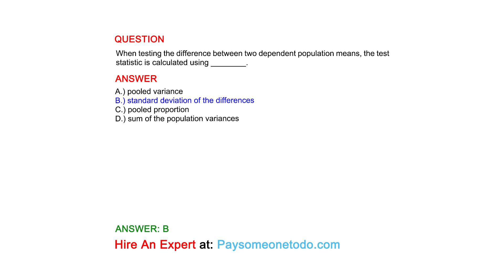When testing the difference between two dependent population means, the test statistic is...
QUESTION
When testing the difference between two dependent population means, the test statistic is calculated using ________.

ANSWER
A.) pooled variance
B.) standard deviation of the differences
C.) pooled proportion
D.) sum of the population variances